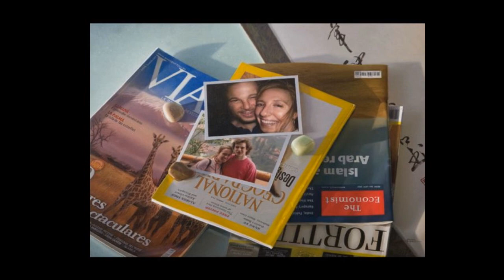JAVIER ARIZABALO . FREDDIE MERCURY Y MONTSERRAT CABALLE " The Golden Boy"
Video sin animo de lucro, hecho para compartir el arte, para ti, para todos, espero la disfruten, espero les guste.
JAVIER ARIZABALO PINTOR HIPERREALISTA
Javier Arizabalo, nace en San Juan de Luz en 1965. Aprende de diversos artistas en la comarca del Bidasoa y en la escuela Municipal de Dibujo de Irun. De 1983 a 1988 estudia Bellas Artes en la Facultad de Bilbao. Trabaja como diseñador gráfico desde 1989 hasta 2004 y hace incursiones en la fotografía y la infografía.Es profesor de la Academia Municipal de pintura y dibujo de Irún de 1997 al 2001